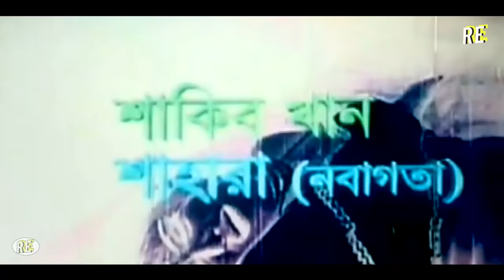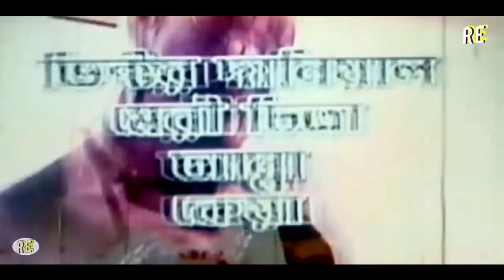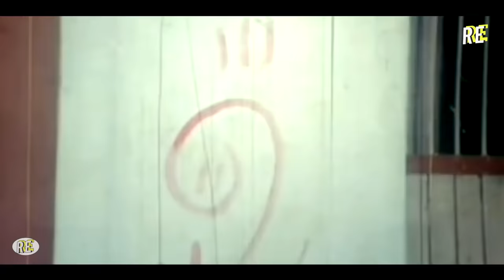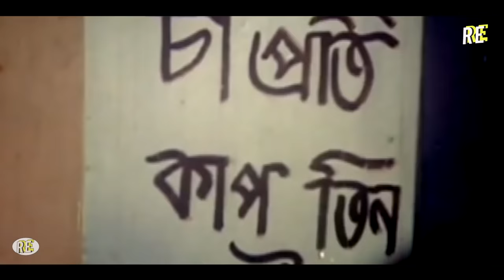Rukhe Darao ( রুখে দাঁড়াও ) Bangla Movie | Shakib Khan | Sahara | Alexander Bo | Moyuri | Mehedi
Video Title :Rukhe Darao ( রুখে দাঁড়াও ) Bangla Movie | Shakib Khan | Sahara | Alexander Bo | Moyuri | Mehedi

Movie: Rukhe Darao
Star Cast: Shakib Khan, Sahara, Alexander Bo, Moyuri, Mehedi, Jhumka, Afzal Sharif, Nasrin, Shilpi, Arju, Kabila, Mafia, Nazrul, Mizan, Misha Sawdagor, Sadek Bacchu
Singer : Doly Sayontoni, Komol , Baby Naznin, Anima D Costa, Mafiya
Director: Shahadat Hossain Liton
Release Year: 2003
Produced by: Md. Sadek, Fazle Hai Pilu
Story: Kajol Kumar Bardhan
Dialog: Abdulla Zahir Babu
Screenplay: Shahadat Hossain Liton
Lyric: Kobir Bokul
Language : Bangla
Label :  @RupnagarEntertainment

* ANTI-PIRACY WARNING *